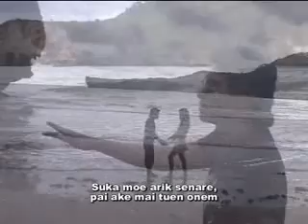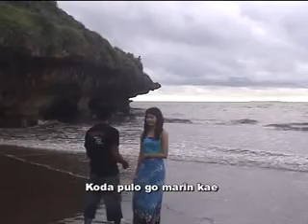Pante Dua#FAJAR BAND#INDONESIA#DAERAH#LEFT